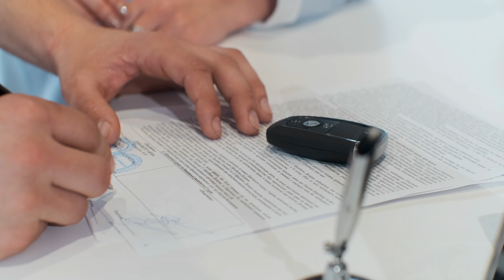SHOULD YOU START A HOTSHOT COMPANY 2021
1A1 TRANSPORT
124 S Main St
Jonesboro RD
Jonesboro Georgia

DM ON INSTAGRAM OR COMMENT ON THE VIDEOS FOR A QUICK RESPONSE .
THANKS AND COME BACK EVERYWEEK FOR MORE !
SQUAAADDDDDDDD!!!